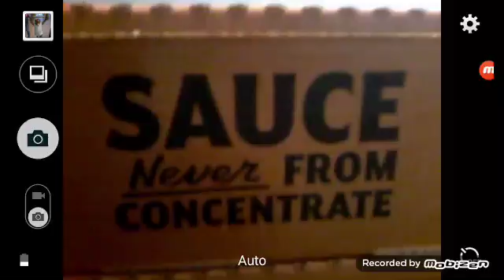Sauce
Sause? Sause is t?

Looks like sauce is spelt wrong!